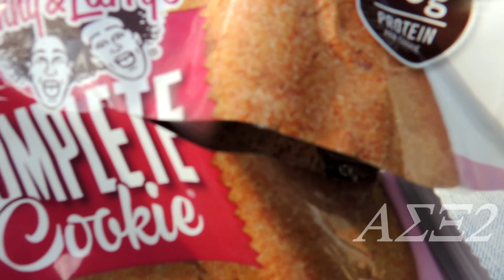TheantisteroidsDIARIES3x1that monkey doe) plus raw squat session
a video series about aspects of natural bodybuilding,powerlifting,nutrition,daily life as those things are chased after oh and having a bit of fun